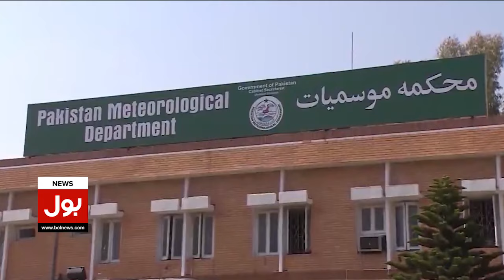Heavy Rain On Bakra Eid ? | Latest Weather Updates From Karachi | High Alert | Breaking News